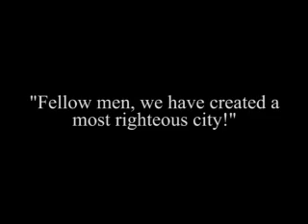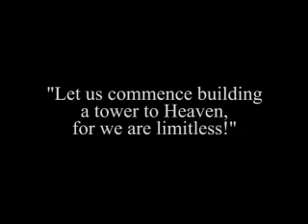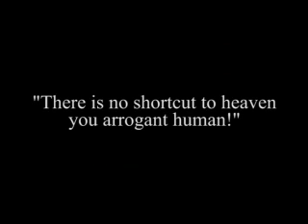Babel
A school project from 11 years ago.

A silent movie portraying the symbolism and plot of Babel by exploiting the characters from the Matrix. Created from the Sims 2.